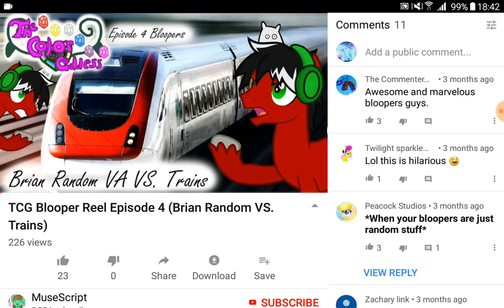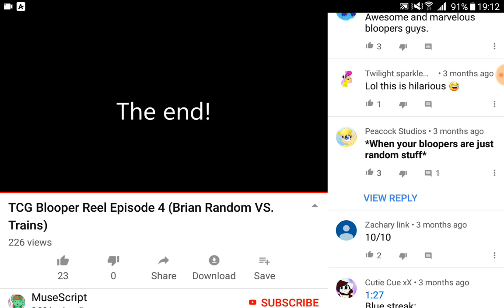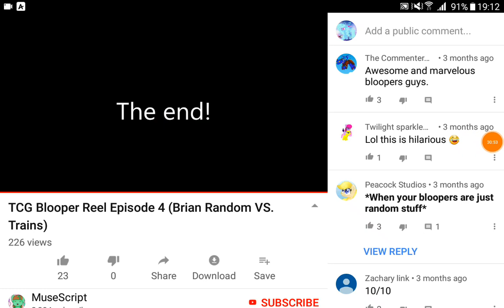Let's react to TCG Blooper Reel Episode 4 by MuseScript